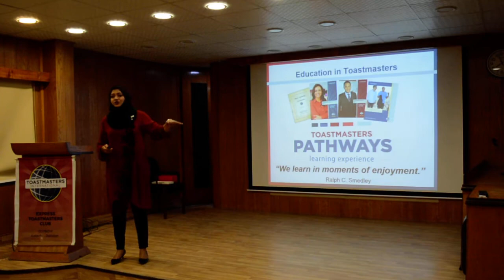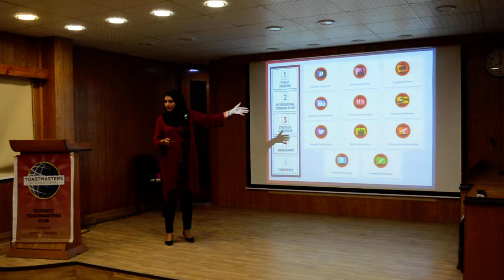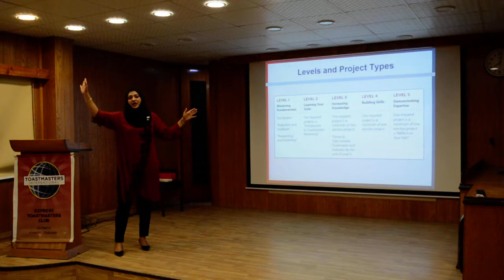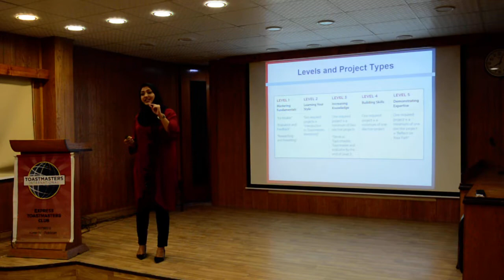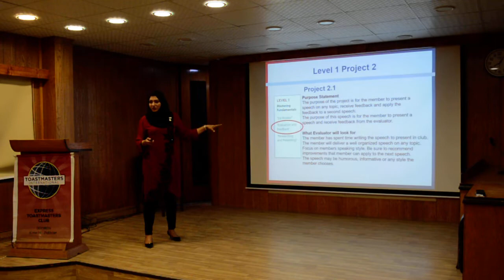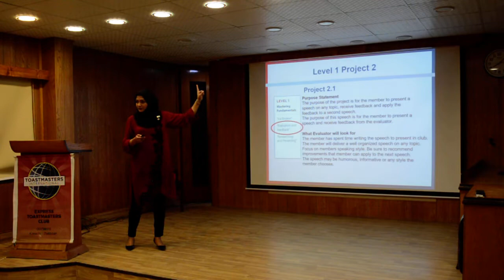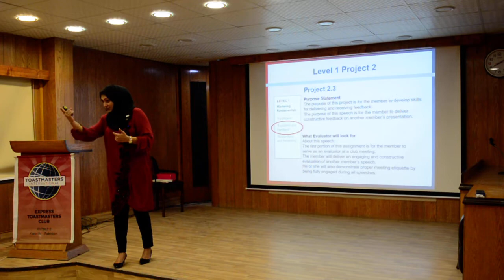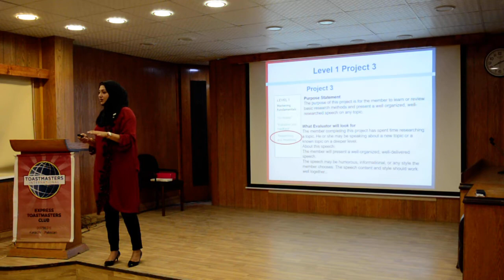TM Erum - Level - 1- Educational Session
Express Toastmaster Held its 719th meeting on 27th March, 2019. In this meeting Toastmaster Erum gave an educational session on level 1.

This session describes each and every confusion of level 1.

Topic: Educational Session